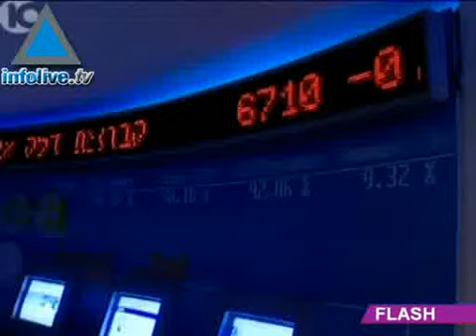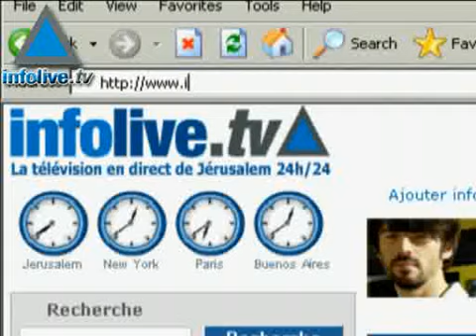Journal du 16 août 2007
Les informations vous sont présentées par Hélène David. Les titres de ce jeudi 16 août:

-L'ONU devrait rejetter la requête d'Israël d'élargir la zone d'action de la Finul au Sud-Liban.

-Israël et les Etats-Unis ont conclu jeudi un accord de principe concernant les nouveau plan d'aide militaire.

-Tsahal a achevé le première étape de son plan de mise à jour des équipements des réservistes.

-Le président Peres a déclaré qu'Israël ne devait pas prendre part au jeu politique interne palestinien.

-L'unité de protection des transports publics n'assurera plus la sécurité des bus de Jérusalem dans les semaines à venir.

-Economie:tendance à la baisse de la bourse de Tel-Aviv.